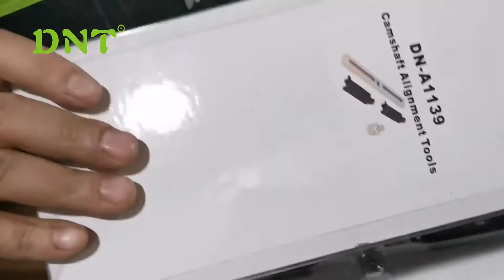Product Reviews:DNT adjustable fuel tank lid remover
Here is a  quality DNT adjustable fuel tank lid remover Reviews

Adjustable range:30mm-160mm;
Fully adjustable for inside and outside grip;
Removes and installs the fuel pump retaining ring;
You can use on all kind of vehicle with slient fuel tank lid;
Universal adjustable design fits most plastic retaining rings;